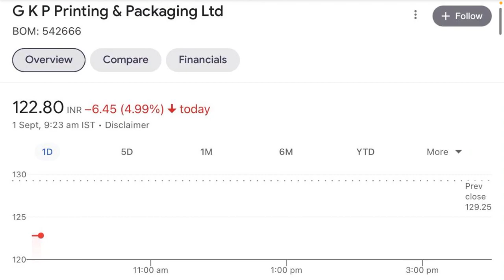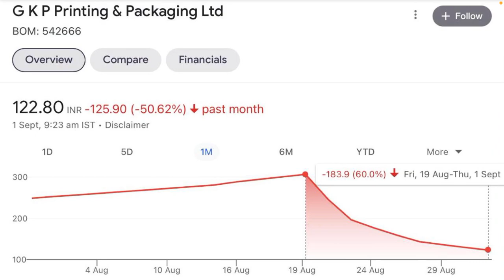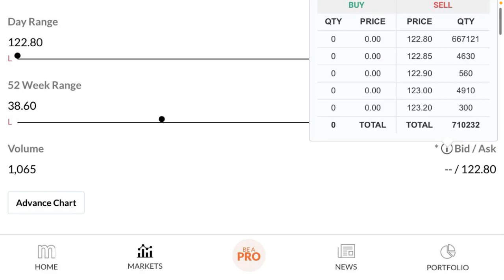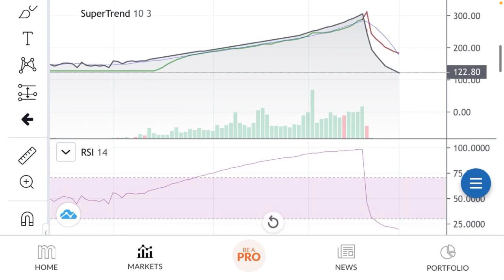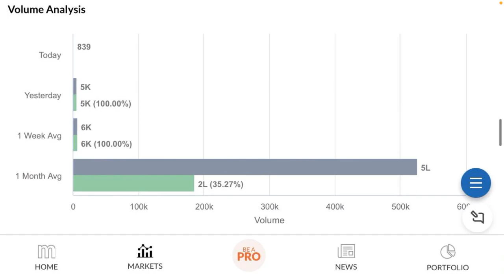5 तारीख़ याद रखना✅gkp printing share latest news🟢gkp printing share news today🔴gkpprinting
5 तारीख़ याद रखना✅gkp printing share latest news🟢gkp printing share news today🔴gkpprinting

Your Querry:-
Rakesh jhunjhunwla
Sanjiv bhasin stocks
Cnbc news
Penny share
Manoj dey
Sourav joshi
Flying beast vlogs
Narendera modi
Trending videos
Trending reels
Trending songs
Trending movies
Hollywood movies
T-series
Bajaj fiannace
Bajaj finserv share latest news
Bajaj finserv